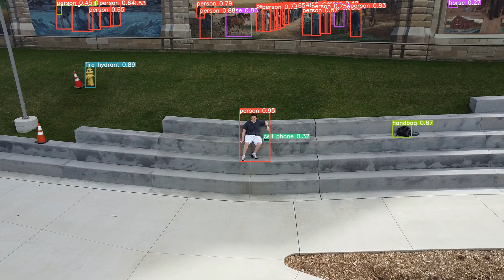AI Drone Footage With YOLOv5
Recently I got a drone and the weather became nice enough to fly it.  In this video, I show some highlights and run the object detection algorithm YOLOv5 on the footage.

Timestamps

00:00 - Intro And Overview
00:55 - Golf Course
01:08 - Neighborhood
01:47 - Pool
01:59 - Neighborhood Night
02:19 - Beach Rocket Shot
02:44 - Beach From Ocean Shots
03:12 - Beach Aerial View And Boat
03:37 - City Highway
04:09 - City Bridges
04:29 - Zoom Out Of Me
04:45 - Bridge Timelapse
05:04 - Stadium
05:25 - Ocean Sunset And Outro

All video is owned and shot by me.